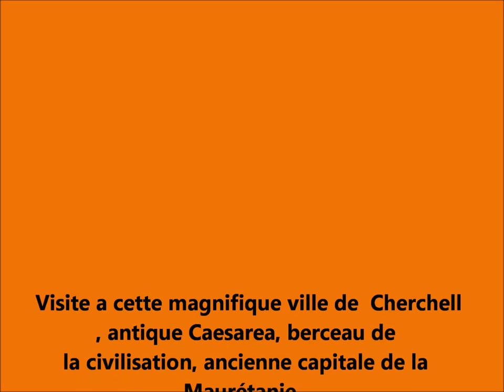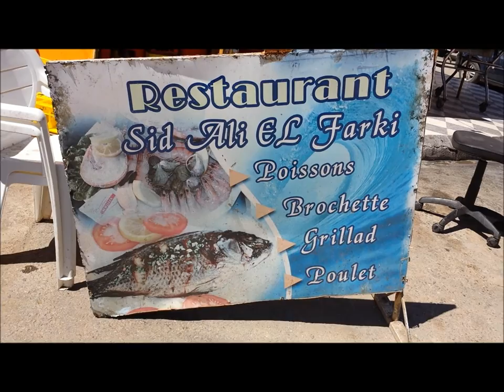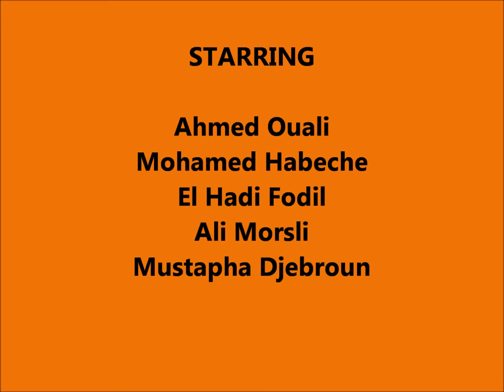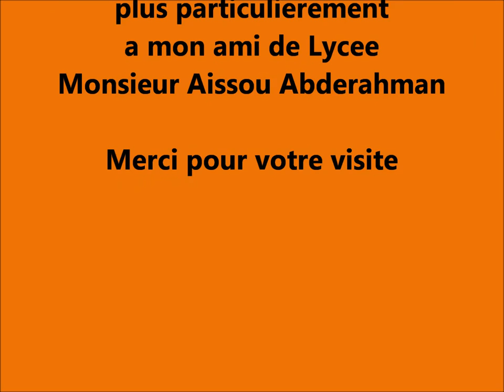Visite a Cherchell en ce mois D'Avril 2016